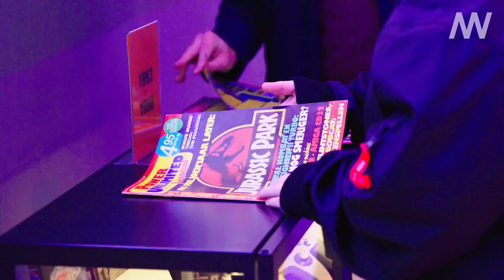Aftermovie Xperience Days 2023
De Xperience Days zitten er weer op. In 2 dagen hebben we het publiek weer in contact gebracht met de media-industrie. Het was weer 1 groot feest op het Media Park van Hilversum.